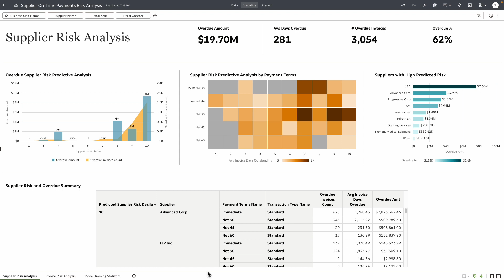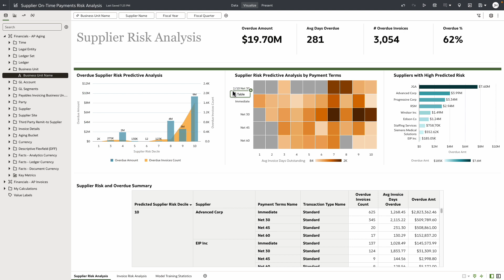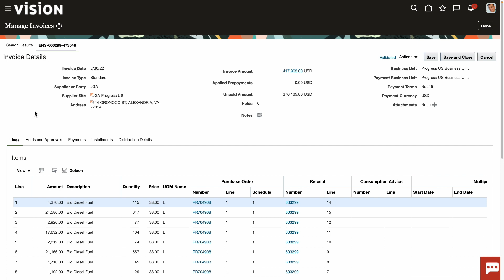Predict AP on-time payment risk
Learn how to mitigate the risk of delayed payments to suppliers with ML (Machine Learning). With pre-built predictive analytics, accurately predict the accounts payable (AP) risk to anticipate shortfalls in cashflow, avoid penalties and find alternatives to maintain a healthy supplier relationship.

See how to use ready-to-use insights for faster and smarter decision making